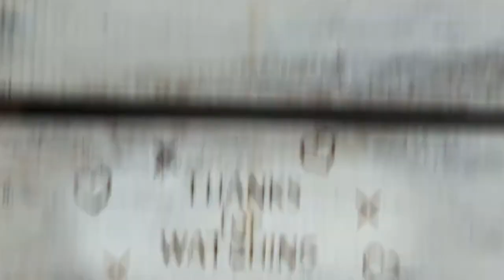233. WALK THRU THURS - John 1:1-5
Most Valuable Player - from God's mouth to your ears; from God's hand to your hearts

Walk Thru Thurs
December 30, 2021 JOHN 1 verses 1-5

John 1:1-5
1 In the beginning was the Word, and the Word was with God, and the Word was God. 2 He was with God in the beginning. 3 Through him all things were made; without him nothing was made that has been made. 4 In him was life, and that life was the light of all mankind. 5 The light shines in the darkness, and the darkness has not overcome it.